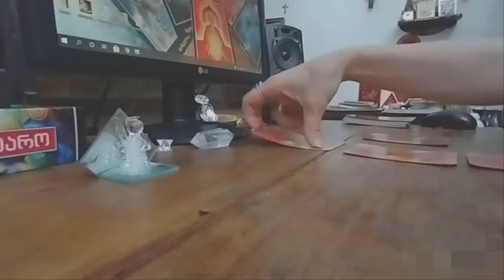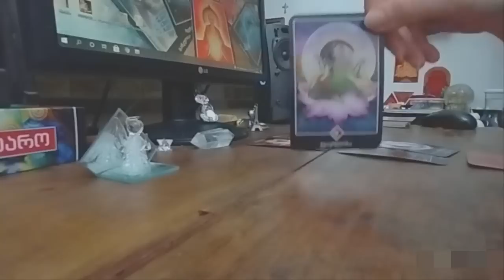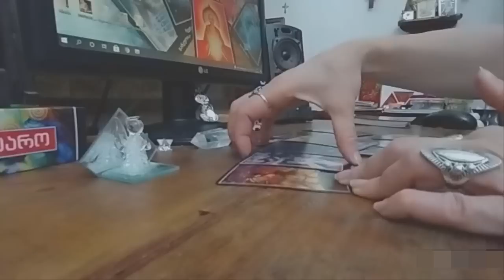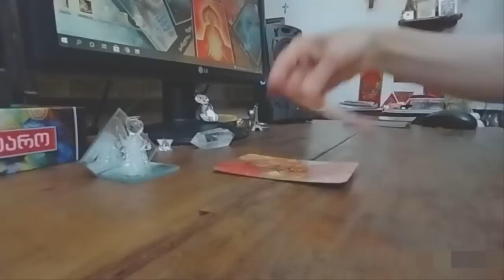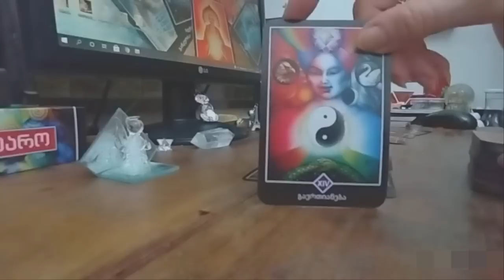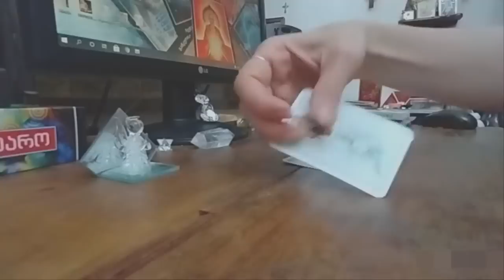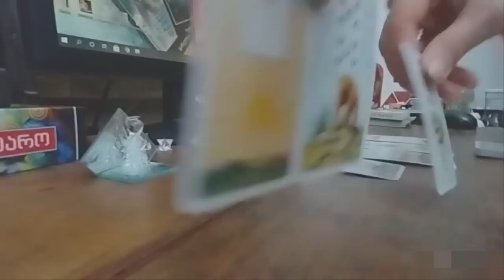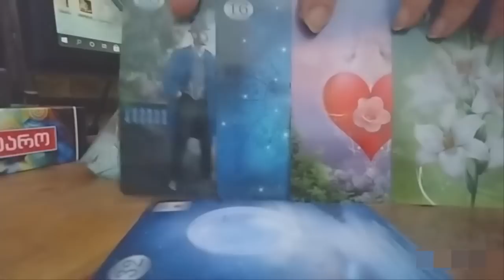რა მოიჩქარის თქვენს ცხოვრებაში/რა სიტუაცია გადის და რა რჩება თქვენთან? ✨🃏🃏🃏✨